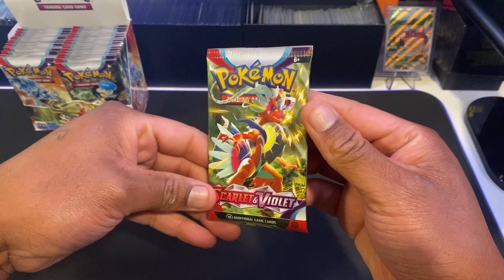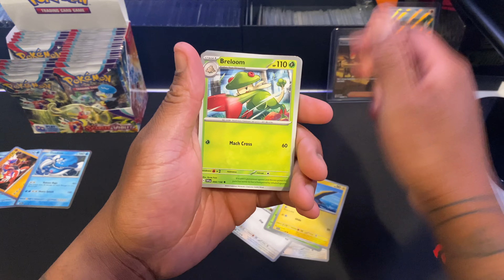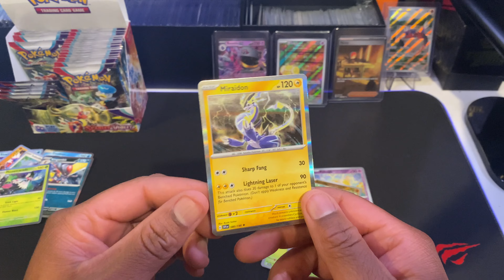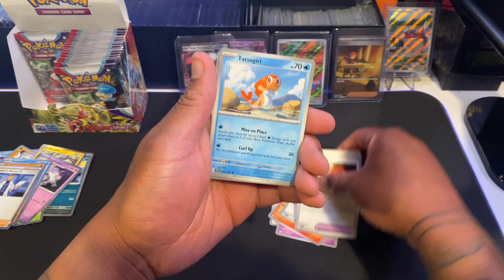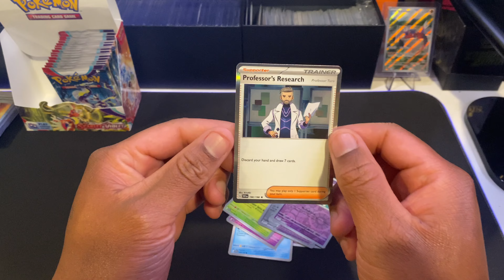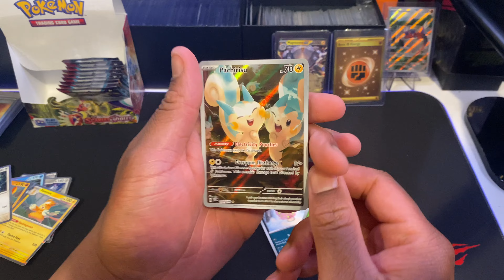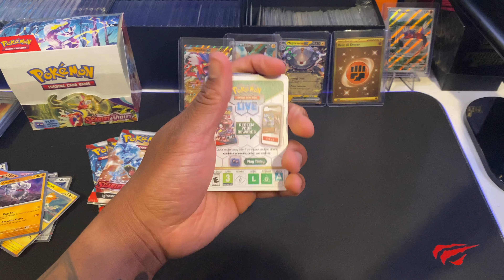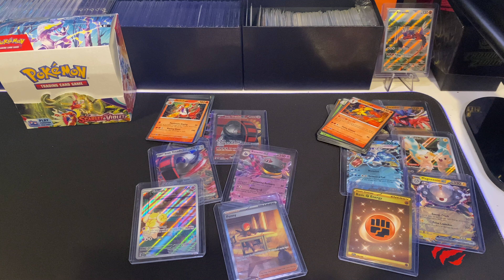A Booster Box Of Scarlet & Violet Pokemon Cards! (All 36 Packs!)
Pokemon Scarlet & Violet Are Here!

In This Video We Will Be Opening A Factory Sealed Booster Box Of The Pokemon Trading Card Game Scarlet & Violet! Each Booster Box Is Complete With 36 Packs!

Now Uploading In Some Videos In 4K ( Lets See How This Goes )

Thank you so much to everyone who has been watching! I have been having so much fun opening packs with and for you!